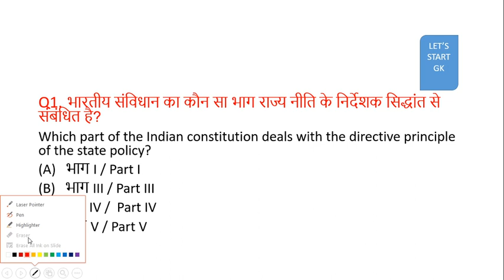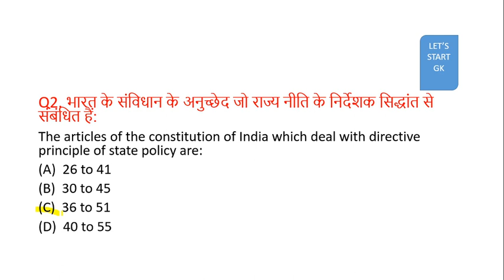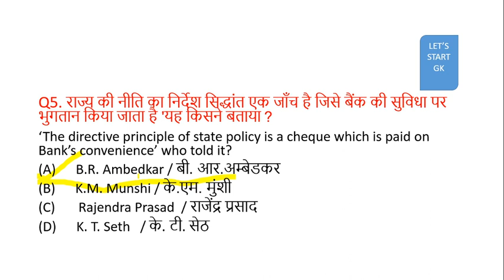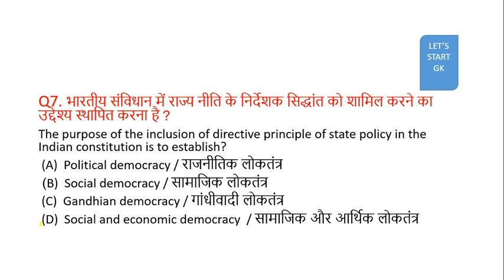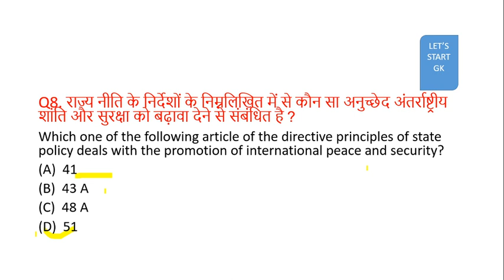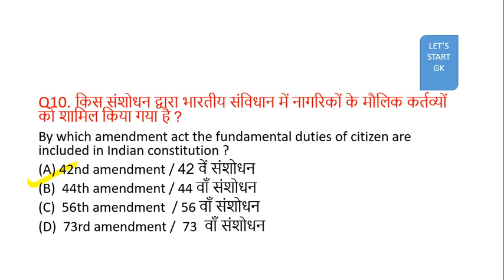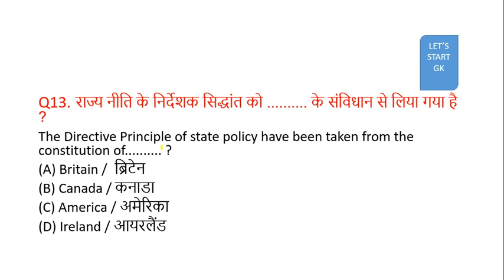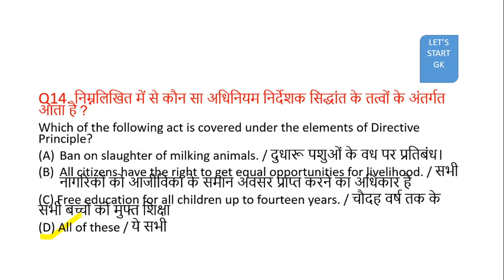Let's Start GK # Directive Principle Of State policy # BY CHANDAN SINGH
LET'S START GK
GS जिज्ञासा
Let's start gk